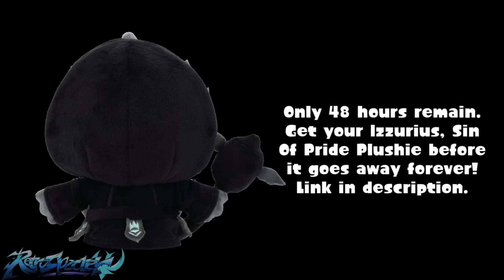DEATH TOLL REMIX - Death Fowl [Friday Night Funkin Vs. Hypno's Lullaby V2 Mod]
Been wanting to remix Death Toll from FNF Hypno's Lullaby V2 for a long time, glad I was finally able to do it. I know FNF stuff has slowed down a lot on my channel but the music is still fun to remix sometimes.